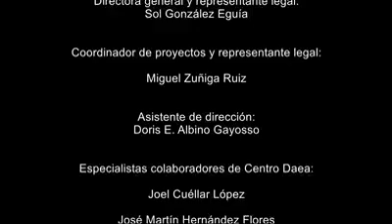La música y la danza en Centro DAEA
La danza y la música se fusionan con el arte, bajo un mismo objetivo, el fomentar la noviolencia y la cultura de paz.

Colaboradoras: Andrea Zolá y Nancy Flores